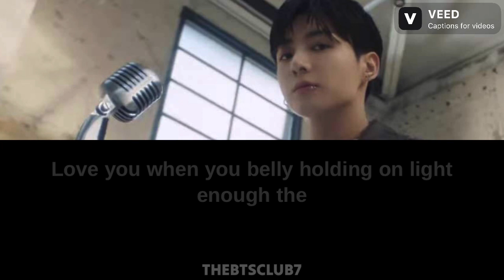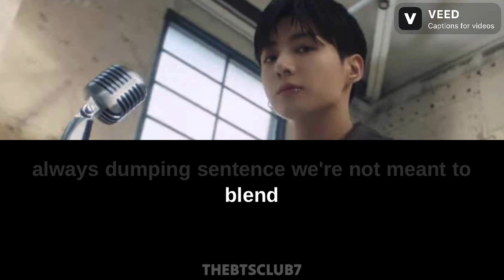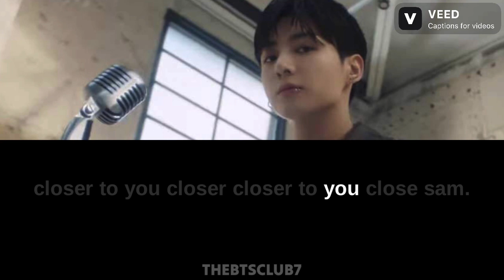Closer To You lyrics Jung Kook